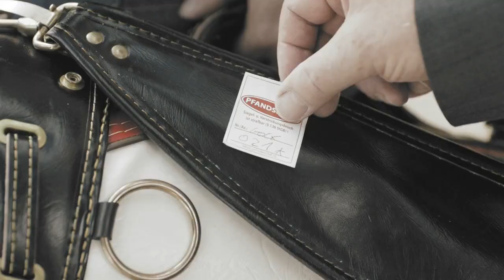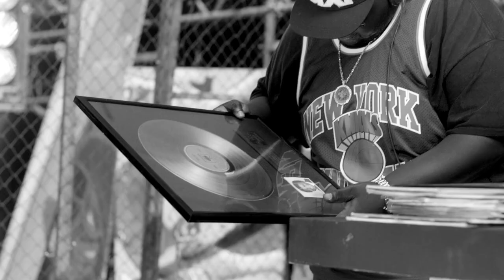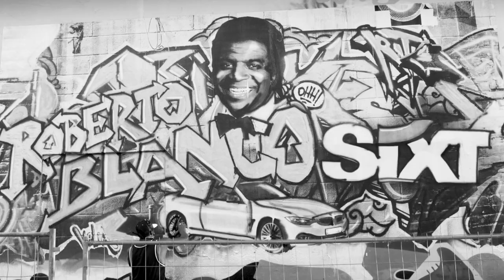Roberto Blanco Sixt